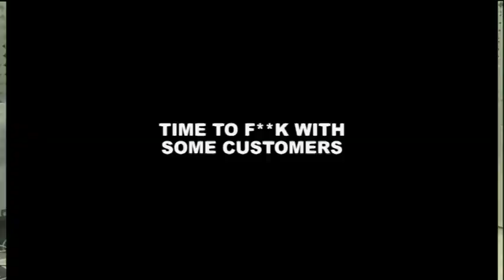Smoke 101 - Episode 1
Introducing the highly unexpected but still great Smoke 101 the Live Entertainment and News digest hosted by Alex Brinnand with a little help from Kassim Abdulrahman